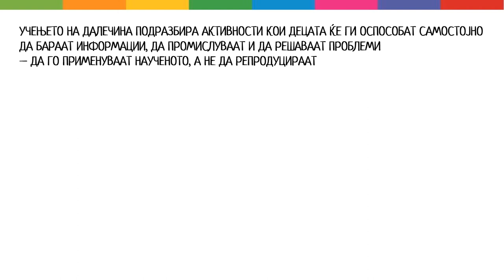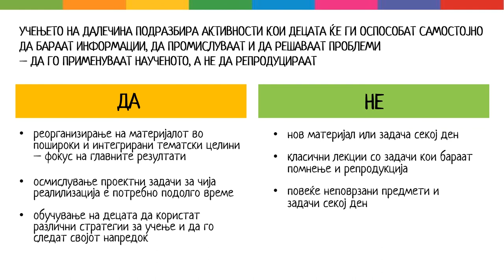Методски упатства за настава на далечина 1/7